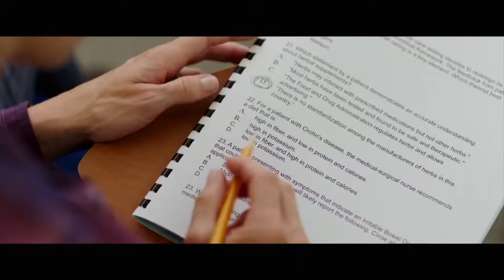EVA LONGORIA and MEL RODRIGUEZ on having narcolepsy onset of OVERBOARD (2018)